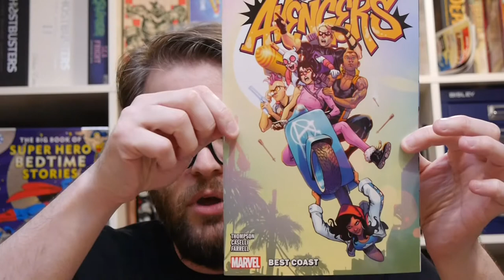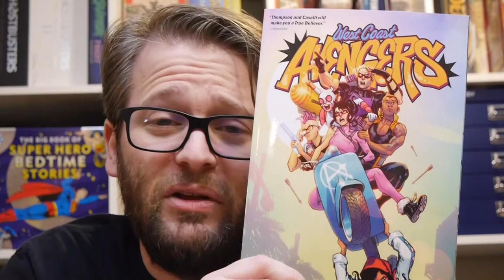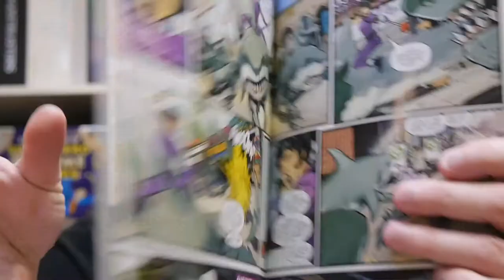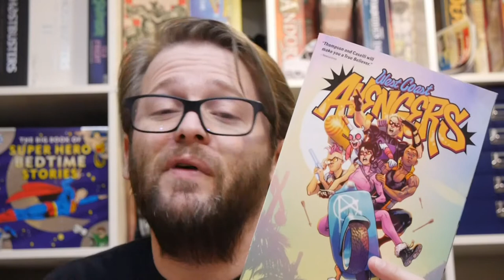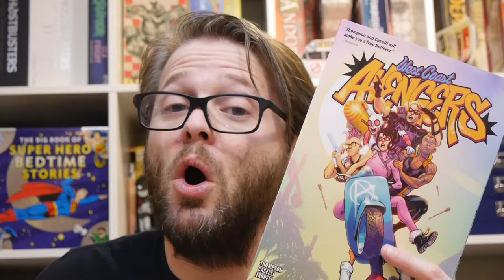Marvel Comics Review: West Coast Avengers Vol. 1 Best Coast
The West Coast Avengers are back and with Hawkeye(s) in charge, they're as insane a team as you'd expect.

West Coast Avengers Vol. 1 Best Coast collects issues #1-4, The Unbelievable Gwenpool #1, and Young Avengers Presents #6 by Kelly Thompson, Stefano Caselli, Triona Farrell, and Joe Caramagna.

Get your copy in comic shops today and book stores on March 5!